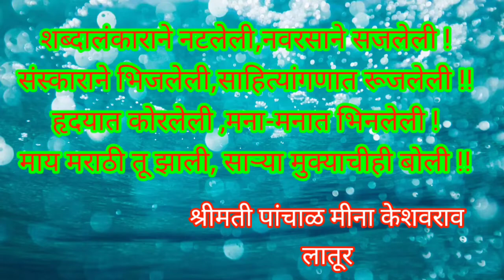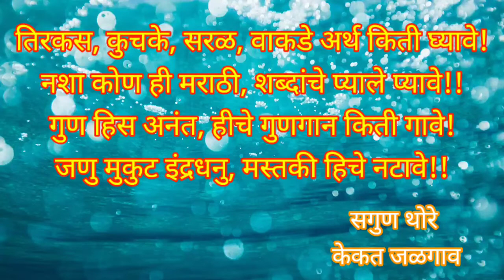मराठी राजभाषा दिन चारोळ्या भाग -२